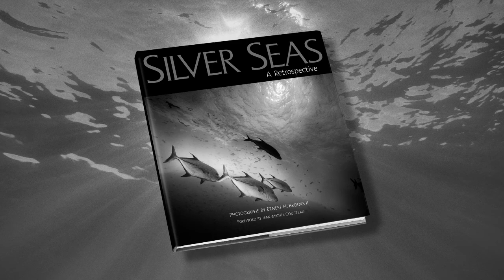Ernie Brooks, 2018 Reaching Out Award Recipient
First awarded in 1989, DEMA's Reaching Out Award recognizes those individuals that have had a positive impact on recreational diving by reaching out to help grow the industry.  Recipients are inducted into DEMA's Hall of Fame.